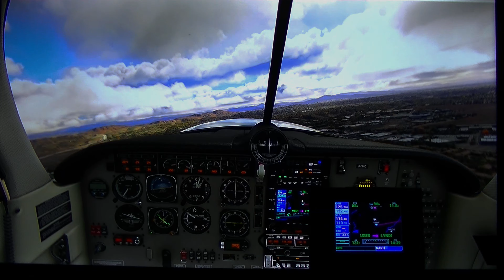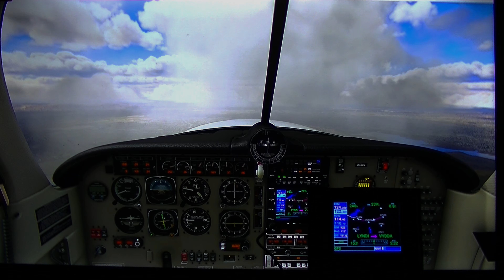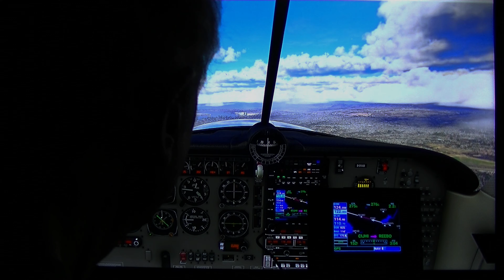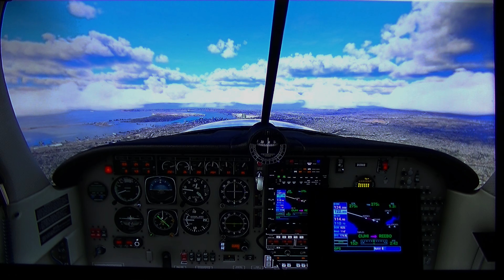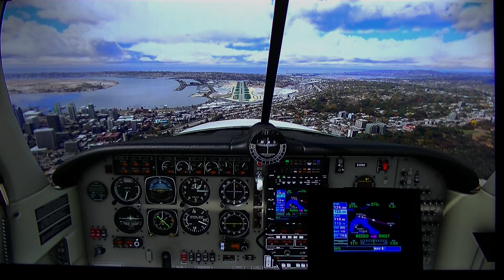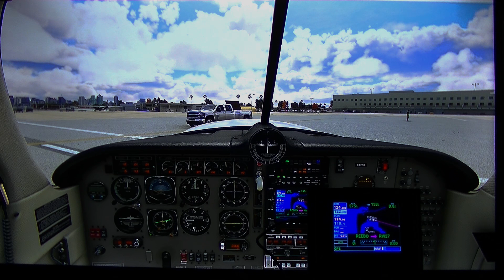Mooney, G530 GPS approach to Ksan, realsimgear, ruff weather